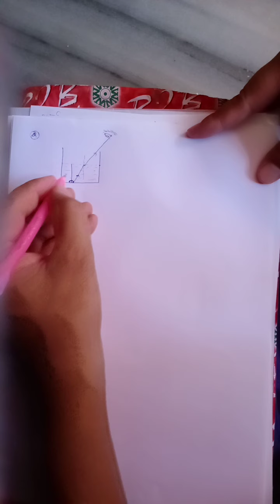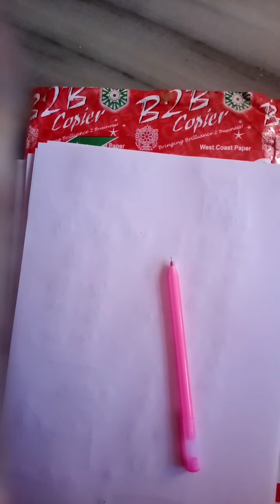Ray Optics @@@ Nitin Sir 4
Total Internal Refraction